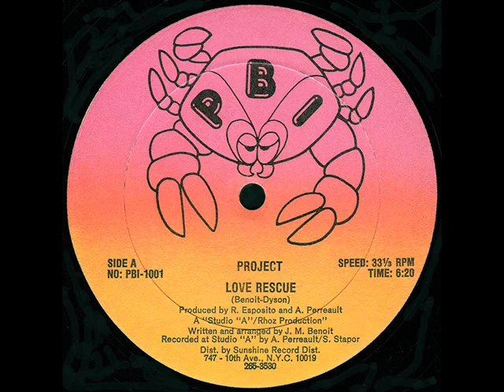Project - Love Rescue 1981 P.B.I. Records